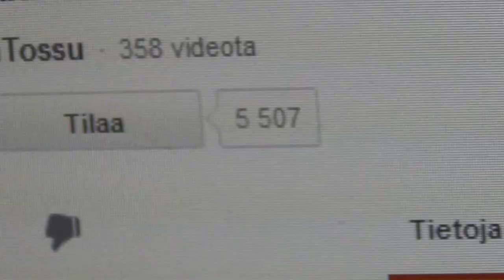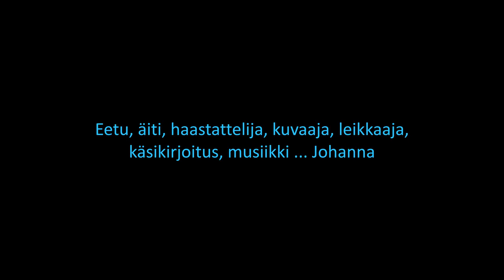Peukuttajan tarina 4. osa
Eetulla ei mene hyvin.
Eetu, äiti, haastattelija, kuvaaja, käsikirjoitus, leikkaaja, musiikki ... Johanna